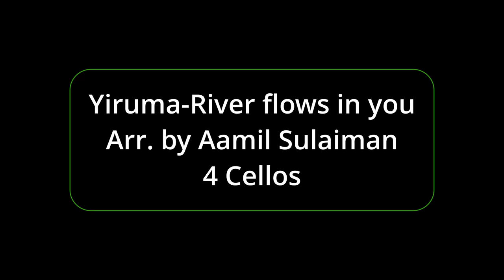Yiruma, the version you didn't know you needed (4 cellos)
Arranged by Aamil Sulaiman with inspiration and notation of piano arrangements by Kyle Landry and Z.W.  I liked the original ‘River Flows in You’ by Yiruma but I loved the version that Kyle Landry did and added the melodic interpolations of Z.W. and wanted to do a cello arrangement of it.  I made alterations to make it more playable on the cello and added some harmony and counter point to the melodies.  The modifications to the Yiruma version adds some variety which keeps the melody and the themes fresh for the listener and those of us with short attention spans.  A side note, the bass line is very tiring to play on the cello with all of those leaps and is indeed an endurance challenge.
Thank you for your views and encouragement.  Every little bit helps.
The audio work was done with REAPER DAW and the video edited with DaVinci Resolve.
*if anyone knows how to get rid of the awkward sliding note around 1:10 of the song, please let me know!